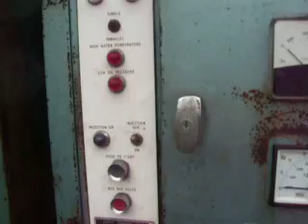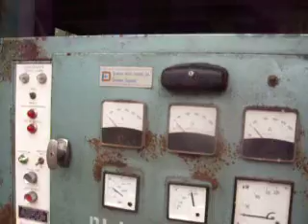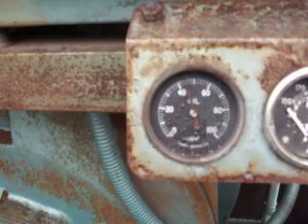rolls royce perkins 001.AVI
Cold start Rolls Royce Perkins DV 8 CTA 515 KVA /750 BHP